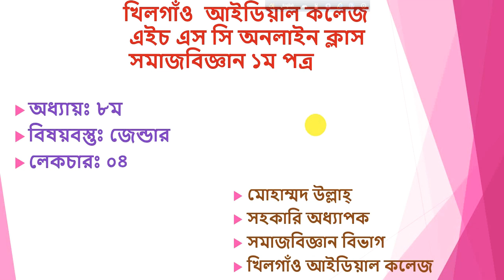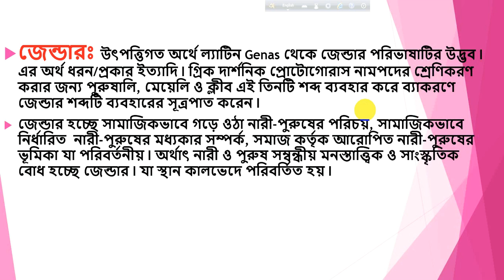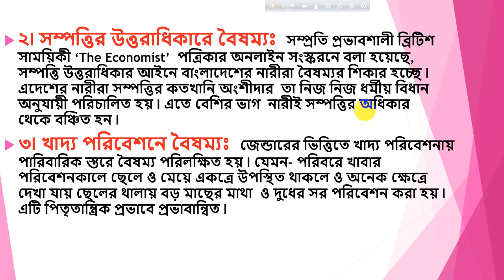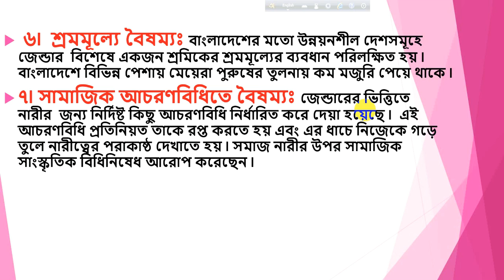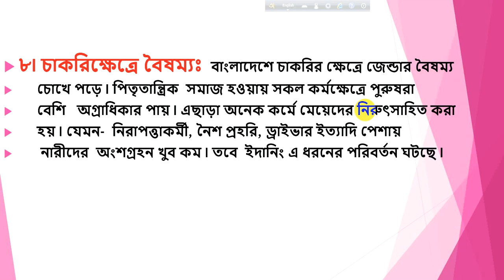সমাজবিজ্ঞান প্রথম পত্র(জেন্ডার) লেকচার নং ০৪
পড় তোমার প্রভূর নামে যিনি তোমায় সৃষ্টি করেছেন

HSC(Online Class)
Sociology 1st Papers
Chapter 08
Lecture 04(Gender)

Mohammed Ullah(Assistant Professor)
Khilgaon Ideal College, Dhaka